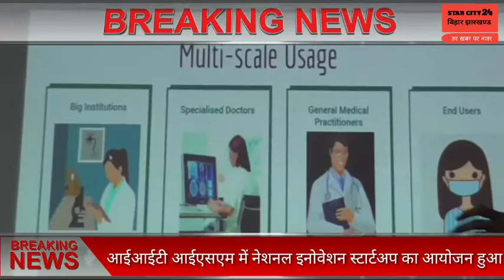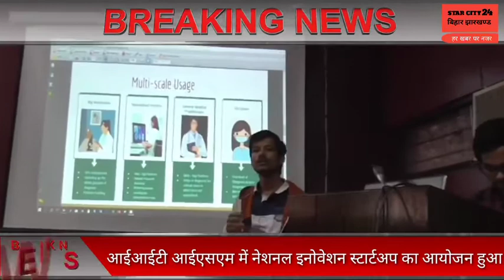आईआईटी आइएसएम के पैनमैन सभागार में नेशनल इनोवेशन स्टार्टअप का आयोजन हुआ।